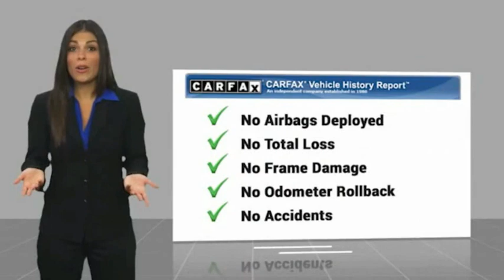2020 Chevrolet Equinox P10480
2020 Chevrolet Equinox LT

This Summit White 2020 Chevrolet Equinox LT might be just the SUV for you.  This one's available at the low price of $20,717.  You can trust this SUV because it has a crash test rating of 5 out of 5 stars!  With a ravishing white exterior and a jet black interior, this vehicle is a top pick.  This is the vehicle for you! Give us a call today and don't let it slip away!